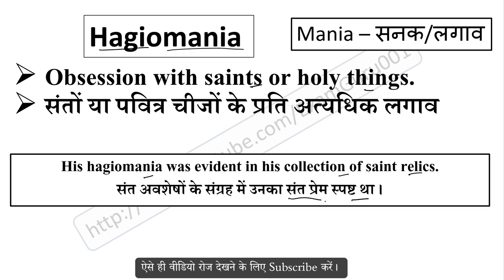Hagiomania meaning in Hindi // Explained Hagiomania With Using Sentence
Hagiomania का हिंदी में अर्थ,
Meaning of Hagiomania in hindi,
Hagiomania word kya hai,
Hagiomania word ka hindi me matlab,
Hagiomania word ka sentence me use,
Hagiomania word ke bare me janiya,
Hagiomania vocabulary meaning,
Hagiomania word pronunciation,
sentence using mania root word,
mania root word meaning,